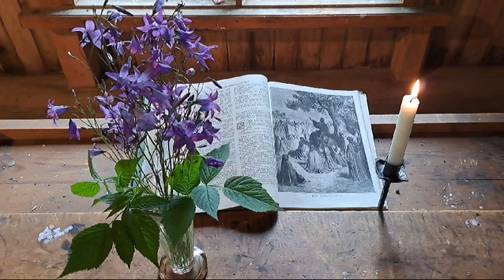Leijon vinttikirkko 19.6.2024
Käänny puoleeni, Herra, ole minulle armollinen, sillä minä olen yksin ja avuton.

Psalmien kirjasta (32: 1–2, 5):
Onnellinen on se, jonka rikkomukset on annettu anteeksi ja synnit pyyhitty pois. Onnellinen se ihminen, jota Jumala ei syytä hänen pahoista teoistaan ja jonka mielessä ei ole petosta. Niinpä tunnustin sinulle syntini enkä peitellyt enää pahoja tekojani.

Sanoin: ”Tunnustan rikkomukseni Jumalalle.”

Sinä annoit anteeksi syntini ja pahat tekoni.

Pyhä Jumala, sinun rakkautesi on suurempi kuin koskaan voimme käsittää. Siksi hädässämme rohkenemme painautua armosi turviin ja pyytää hoitoasi. Armahda meitä ja vapauta meidät syyllisyydestä ja häpeästä.

Eksyksissä ja rikkinäisinä etsimme mieltä olemassaoloomme. Isä, etsi sinä meidät, koska olet luvannut etsiä kaikki kadonneet. Kuule rukouksemme Jeesuksen, pelastajamme tähden.

Efesolaiskirjeestä (2: 8–10):
Armosta Jumala on teidät pelastanut antamalla teille uskon. Pelastus ei ole lähtöisin teistä vaan se on Jumalan lahja. Se ei perustu ihmisen tekoihin, jottei kukaan voisi ylpeillä. Mekin olemme Jumalan tekoa, luotuja Kristuksen Jeesuksen yhteyteen, toteuttamaan niitä hyviä tekoja, joita tekemään Jumala on meidät tarkoittanut.

Johtakoon tietäsi Jumala, joka on läsnä auringon nousussa ja laskussa.

Siunatkoon sinua kaikkivaltias Jumala, Isä, Poika ja Pyhä henki.